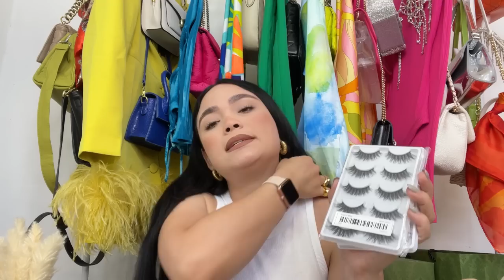SÚPER MEGA HAUL DE COMPRAS🛍️💸😍 ESTA VEZ SI ME PASE 😱!!! COMPRAS EN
📢¡Temu ya llegó a México🇲🇽!

Links de los productos mostrados:
1. Pendientes De Aro Gruesos Dorados MX$40.49💰

2. Anillos de joyería minimalistas abiertos chapados en oro de 18 quilates MX$49.99💰

3. "LA" Gorra De Camionero Bordada Con Letra MX$79.49💰

4. Bolsa De Maquillaje De Almacenamiento De Viaje MX$134.99💰

5. Bolso De Hombro De Decoración De Metal De Color Sólido MX$273.99💰

7. C Hebilla Casual PU Cinturón MX$54.49💰

8. Diadema De Baño De Esponja Ancha De Aro De Pelo Liso Minimalista MX$49.99💰

9. Gorra De Béisbol Unisex MX$72.49💰

10. Taza Para Pinchar Durian MX$167.29💰

11. 1pc/2pcs, Taza De Agua Good Morning Con Mango MX$70.99💰

12. 1 taza de café aislada con asa y tapa MX$133.49💰

13. 3 pinzas para el pelo MX$29.99💰

14. 1 taza de café fría de cristal de 200ml/300ml MX$75.99💰

15. Cartera Corta Con Bordado De Cereza MX$64.49💰

16. Pinza de pinza para el pelo dorada de aleación antideslizante pinza de sujeción fuerte para la mandíbula del pelo MX$12.99💰

17. 5 pares de pestañas postizas de aspecto natural y esponjosas MX$32.99💰

18. Anillo abierto de oro con abolladuras geométricas irregulares simples de estilo francés para mujer chapado en oro de 14 quilates MX$24.49💰

19. Chunky brillante anillo abierto 14K chapado en oro ajustable joyería delicada fiesta boda vacaciones decoración MX$16.49💰

20. Organizador De Maquillaje De Acrílico Transparente MX$378.49💰

21. 6pcs Anillo De Servilleta Hueco MX$59.99💰

22. Juego De 24 Piezas De Cubiertos De Acero Inoxidable MX$289.99💰

23. 10 servilletas de tela MX$180.99💰

24. Neceser, Neceser, Fácil de llevar MX$99.49💰

25. Portatarjetas de crédito de color sólido simple MX$76.99💰

26. 2 pares de calcetines clásicos MX$41.49💰

27. Gafas De Sol Negras Con Marco Cuadrado De Moda Gafas De Sol MX$62.99💰

28. 6 Pares De Calcetines Tobilleros Lisos Clásicos MX$48.99💰

29. 1 Posavasos Natural MX$44.99💰